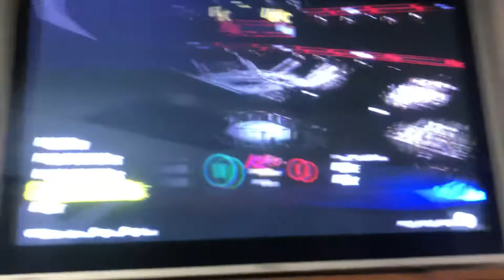The biggest UFC Knockout of All time